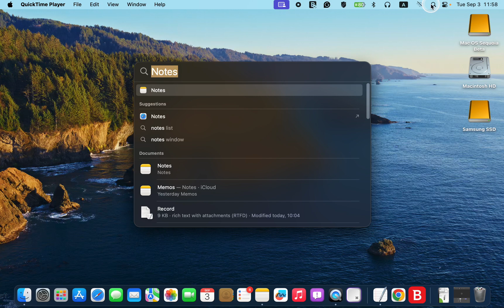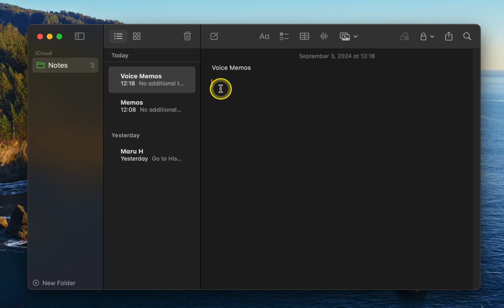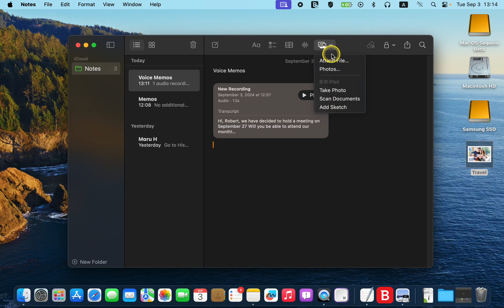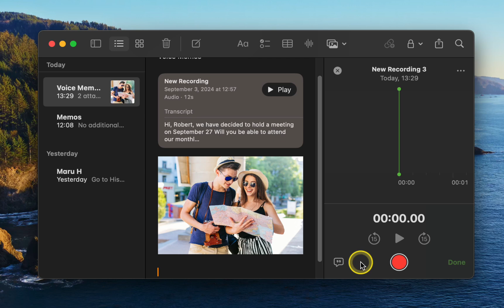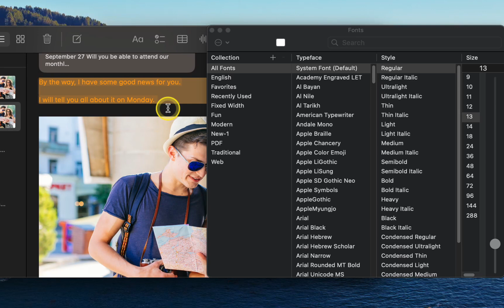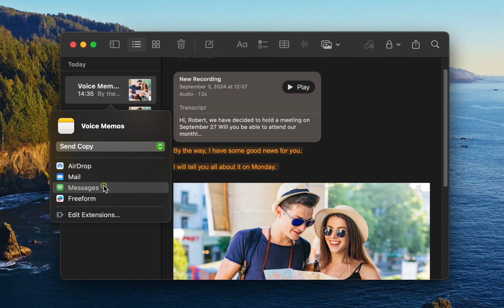Record and Transcribe Voice Memos or Audio Using Apple Notes on macOS 15 Sequoia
Learn to use Apple Notes' audio recording and transcription features on macOS 15 Sequoia. This tutorial will walk you through the process of recording audio or voice memos and generating live audio transcriptions using the Apple Notes app. You'll see how easy it is to seamlessly record audio and transcribe notes without needing a keyboard. These powerful note-taking tools can enhance your productivity.

Tutorial Key Points:
• Recording Voice Memos or Audio in Apple Notes
•  Transcribing Voice Memos or Audio
• Generate Live Audio Transcription
• Sharing Audio, Video, Images and PDFs

🕒 Timestamps & Chapter Details
00:00 - Introduction to the Apple Notes App
00:22 - How to Record Voice Memos or Audio in Apple Notes
01:22 - Apple Notes’ Record Audio Button Is Greyed Out
02:19 - How to Add an Image or a PDF File to Your Note in Apple Notes
02:53 - How to Generate Live Audio Transcription in Apple Notes App
03:26 - How to Edit Transcription of Voice Memos
04:38 - How to Share Apple Notes Audio Messages, Images and Files
05: - 10 Introduction to AiKo, a Free Speech-to-Text Transcription App for Mac, iPhone or iPad

🎦 Play List 🎦